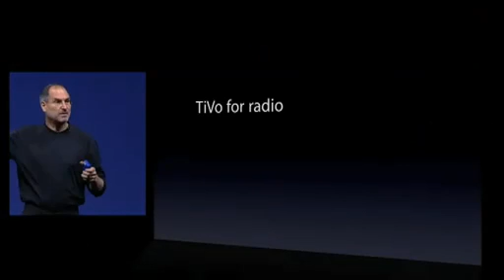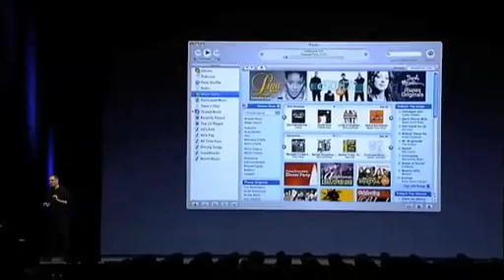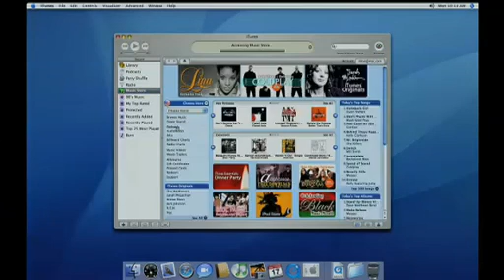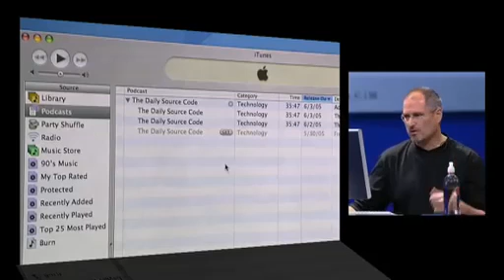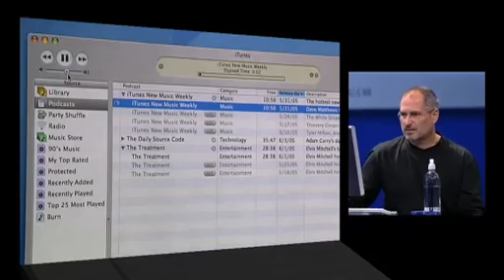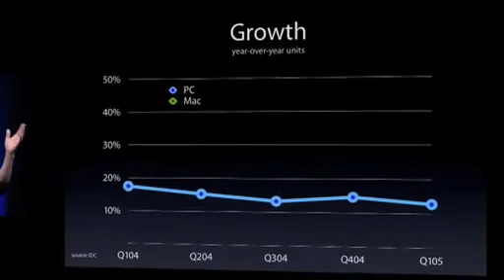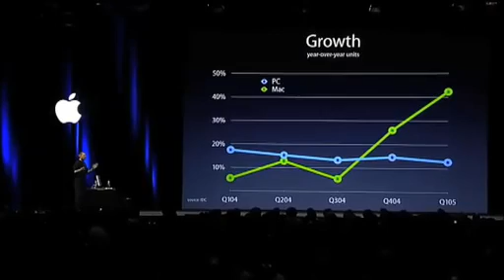#02 Apple WWDC 2005 Steve Jobs Keynote